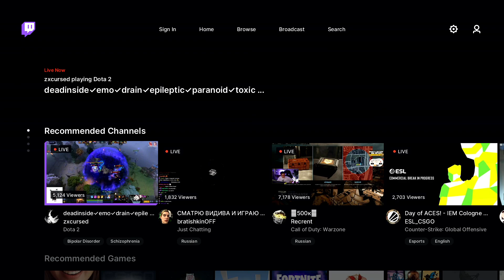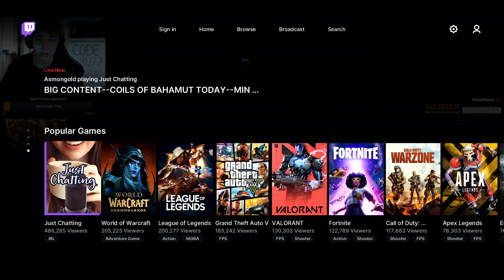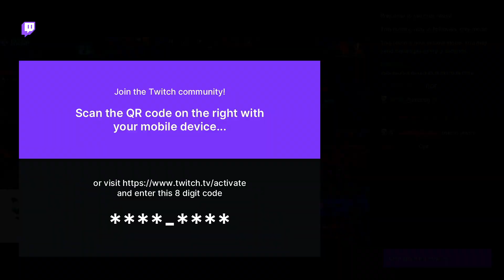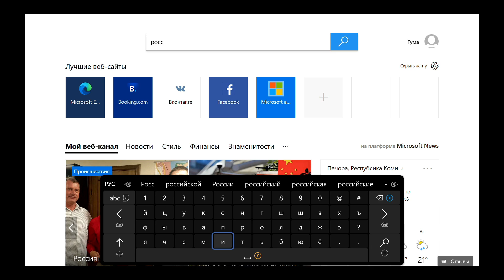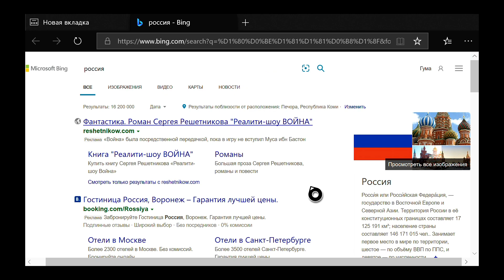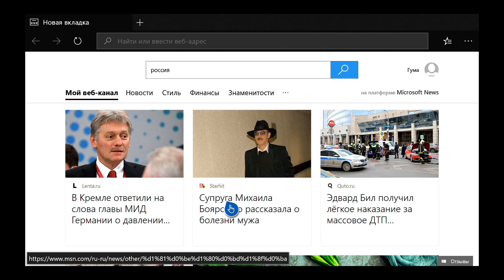XBOX SERIES S В МУЛЬТИМЕДИИ YOUTUBE, TWITCH, IVI, MICROSOFT EDGE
Привет ребятки. В данном видео поговорим и посмотрим на то как Xbox Series S показывает себя в мультимедии, а точнее youtube, twitch, ivi, microsoft edge и есть ли какие то проблемы с их запуском и просмотром.Если тебе было полезно, а так же понравилось данное видео, то поставь лайк и подпишись.

00:00 Вступление
00:40 Twitch
02:30 ivi
03:37 Microsoft Edge
05:09 Youtube
07:00 Заключение